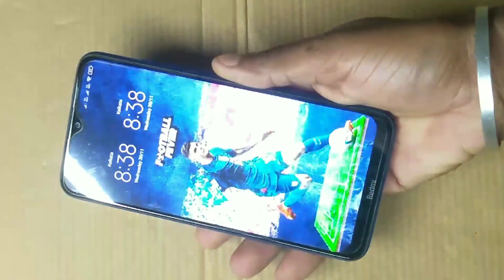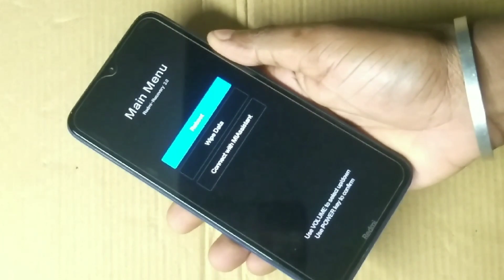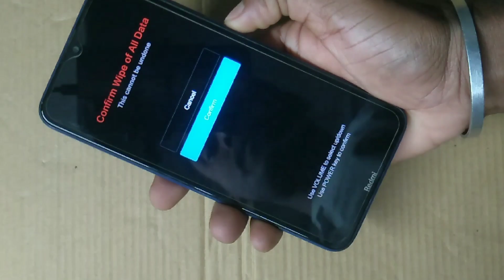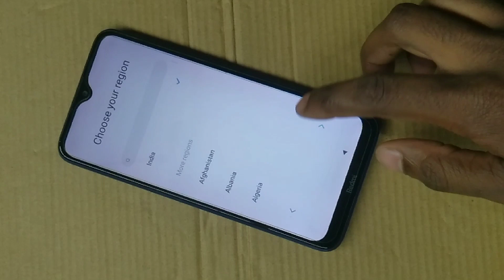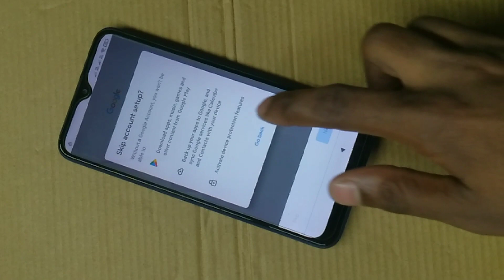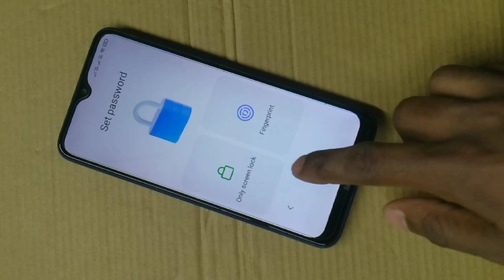How To Format Redmi 8A Dual Phone |Redmi 8A Dual Reset Kaise Kare-Redmi 8A Factory Reset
So guys agar aapka pass ek redmi 8a dual smartphone hai aur aapka smartphone ko agar aap log format karna chahte ho lekin aap logon pata nahin hai is smartphone ko kaise format kiya jata hai aur factory reset kiya jata hai agar aap logon ko pata nahin hai to gais maine is video mein  step to step bataya kaise aap log aapka smartphone ka jovid data hai usko aap log format kar sakte ho  !